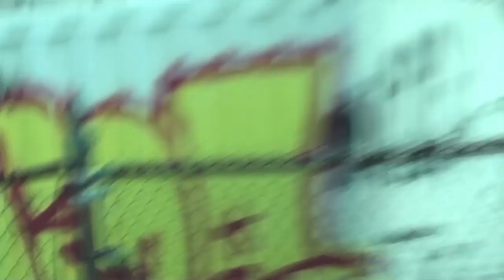Jays Game with Xander and a run in with Spiderman.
I know this is another Jay's game, but this time i took the boy, and we also took the GO train, and meet Spiderman!
Thank you again Spanky!